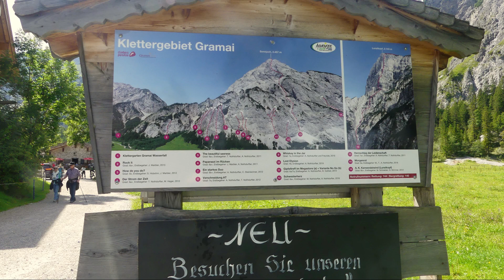Achensee - Gramai- und Gern Alm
Motorradtour vom Achensee zur Gramai Alm und zur Gern Alm